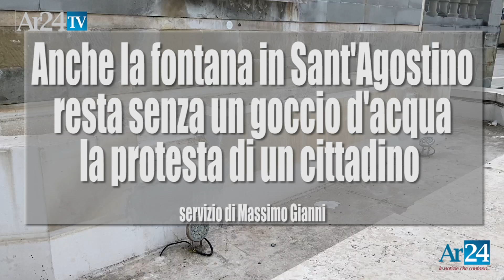Arezzo, le fontane cittadine restano a secco